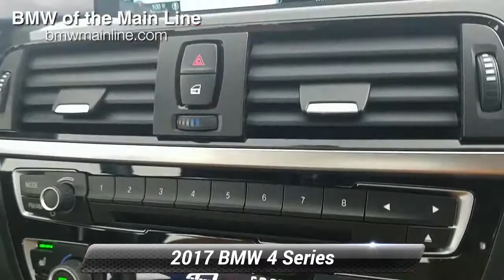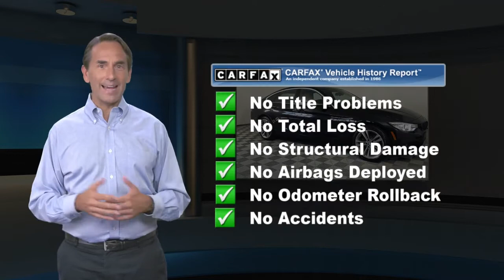Certified 2017 BMW 4 Series 430i xDrive, Bala Cynwyd, PA J4124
BMW Certified, ONLY 30,242 Miles! FUEL EFFICIENT 33 MPG Hwy/23 MPG City! Nav System, Moonroof, Heated Seats, All Wheel Drive, Turbo Charged Engine, iPod/MP3 Input, CD Player, Power Liftgate, Rear Air, COLD WEATHER PACKAGE CLICK ME!KEY FEATURES INCLUDESunroof, All Wheel Drive, Power Liftgate, Rear Air, Turbocharged, iPod/MP3 Input, CD Player, Onboard Communications System, Aluminum Wheels, Dual Zone A/C Steering Wheel Controls, Child Safety Locks, Heated Mirrors, Electronic Stability Control, Bucket Seats.OPTION PACKAGESPREMIUM PACKAGE Comfort Access Keyless Entry, Lumbar Support, SiriusXM Satellite Radio, NAVIGATION SYSTEM BMW Online & BMW Apps, Instrument Cluster w/Extended Contents, Advanced Real-Time Traffic Information, Remote Services, BMW Connected App Compatibility, DRIVER ASSISTANCE PLUS Active Blind Spot Detection, Speed Limit Info, Side & Top View Cameras, Active Driving Assistant, lane departure, forward collision, pedestrian warnings and city collision mitigation, COLD WEATHER PACKAGE Heated Rear Seats, Heated Steering Wheel, Retractable Headlight Washers, Heated Front Seats, DRIVER ASSISTANCE PACKAGE Rear View Camera, Park Distance Control, APPLE CARPLAY COMPATIBILITY.PURCHASE WITH CONFIDENCE1-Year/Unlimited Miles plus balance of original new vehicle limited warranty (4-Year/50,000-miles), 24/7 Roadside Assistance (even if someone else is driving your vehicle)MORE ABOUT USOur BMW dealership is located just a few miles from some of Philadelphia's most historic landmarks. We are located at 225 Bala Avenue, Bala Cynwyd, PA 19004. Our dealership proudly serves the Philadelphia Metro Area and we are looking forward to building a strong relationship with you!Horsepower calculations based on trim engine configuration. Fuel economy calculations based on original manufacturer data for trim engine configuration. Please confirm the accuracy of the included equipment by calling us prior to purchase.

[RLVID:1690:23d36ae2ee1e0722:76d226a89e5bee14:1]